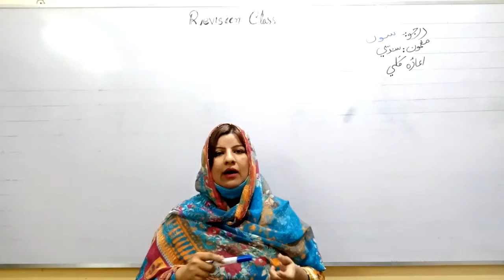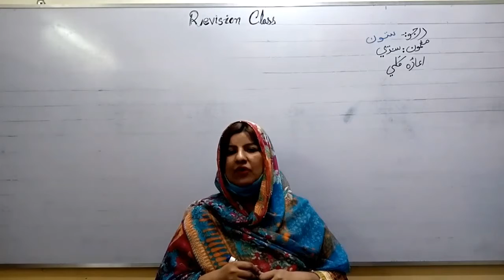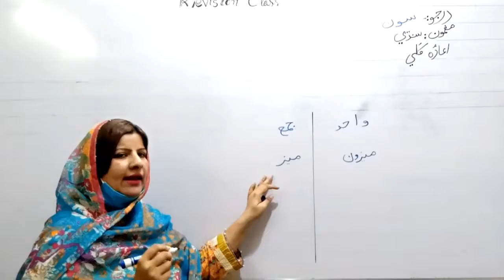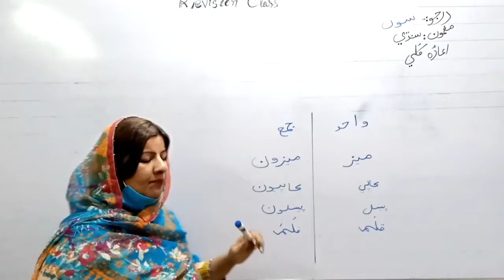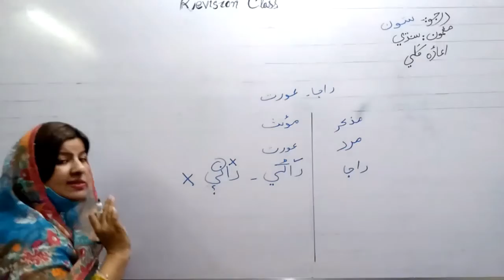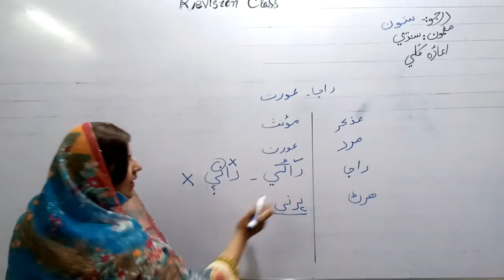Metropolitan School June Session 1 Class 7 Sindhi Revision